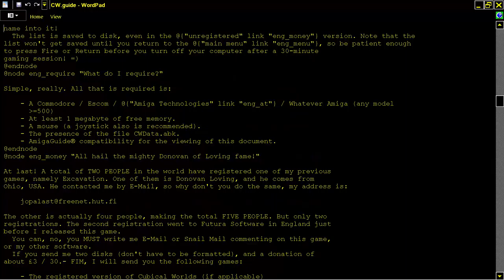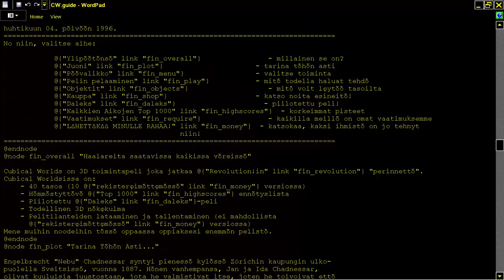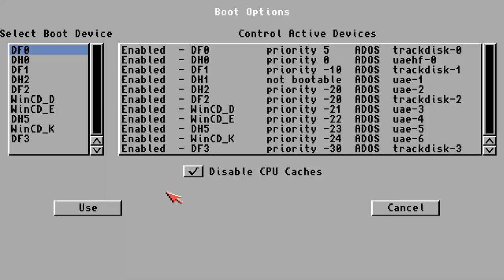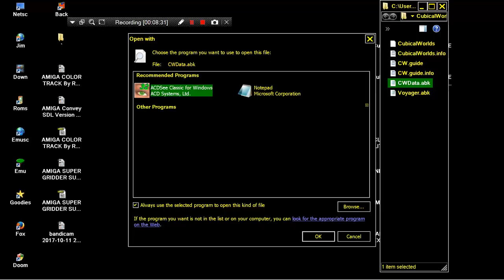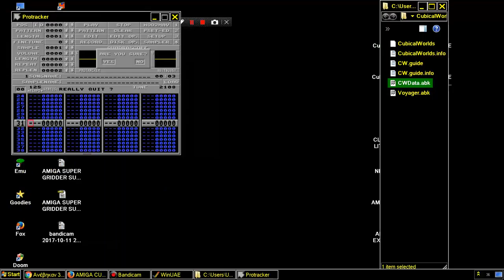AMIGA CUBICAL WORLDS By Joona Palaste JIPsoft 05 04 1996